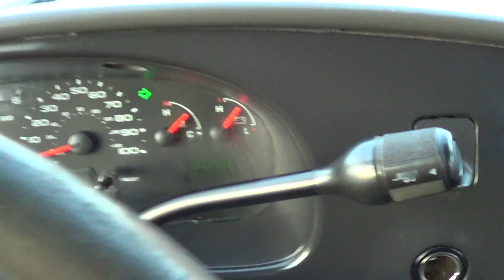Northwest Bus Sales - 2008 Ford Turtle Top Van Terra 9 Passenger Shuttle For Sale - S05684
Is your hotel in need of a good used airport transportation vehicle? If so, seriously consider this Turtle Top!

2008 Ford Turtle Top Van Terra 9 Passenger w/ Int. Luggage Shuttle

Body Manufacturer and Model: Turtle Top Van Terra

Year: 2008
Chassis: Ford E350
Engine: 5.4 Liter V8 Gas
Transmission: Ford Automatic w/ Overdrive
Mileage: 188,270
Passenger Capacity: 9
A/C & Heat: Driver & Passenger A/C & Heat
Options/Special Features:
Electric Passenger Entry Door
Exterior Mirrors w/ Convex
Large Tour Style Tinted Windows
Full Rubber Floor w/ Ribbed Aisle
Rear Access Door w/ Power Lock
AM/FM/CD Stereo w/ PA
Entry Grab Rails
Large Interior Luggage Rack
LED Brake/Turn/Tail & Marker Lights
Tilt/Cruise/Power Windows & Door Locks
Wheel Inserts

If you're traveling from out of town, we're happy to pick you up at the airport or your hotel. If you would like some help with travel arrangements we can make recommendations. All buses listed for sale on website are located on our lot in Edgewood, Washington just south of Seattle.